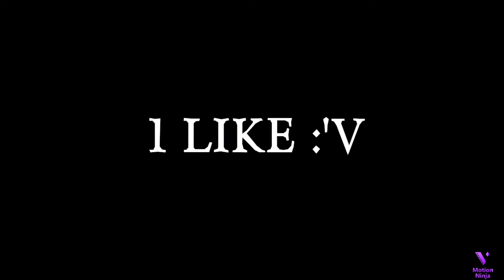🔴 HIGHLIGHTS🔴 HEADSHOT // SPOTLIGTH y LOVELY ♪🔥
Tu like me motiva ❤️